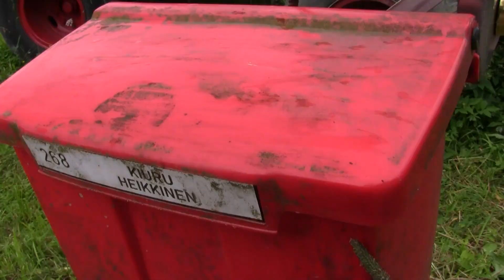Katsojapostia 14.8.2020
Jo aikasemmin Harri lähetti postikortin ja nyt tuli kirje.
Video on editoitu niin, että tilan nimi ja omistajan nimi ei selviä, koska en ole varma onko asiallista tuoda ne julki.

Videolla myös erheellisesti puhun, että Kujalan maatalousoppilaistos olisi ollut maamieskoulu mutta sehän ei todellakaan pidä paikkaansa. Pahoittelut tästäkin.